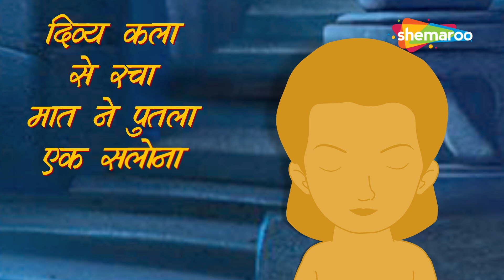कर अद्भुत संकल्प गाना | Kar Adbhut Sankalpa Song With Lyrics | Top Movie Song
Bal Ganesh presents to you, the melodious song with Lyrics, “Kar Adbhut Sankalp”. Watch this video and let the popular song come alive on your screens.